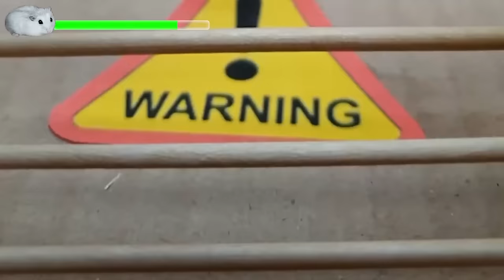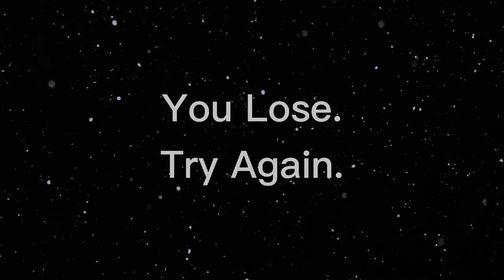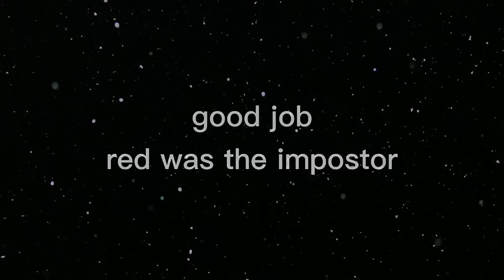Big Roach vs Hamster | DIY Maze with Traps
In this video, my cute hamster will escape the hamster maze with the ROACH boss.